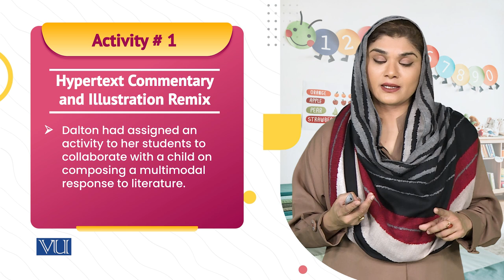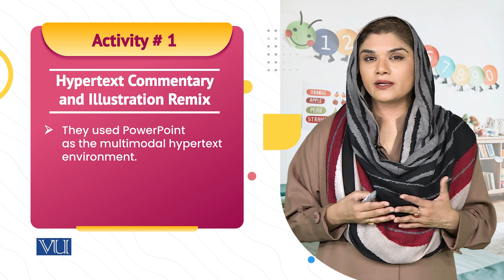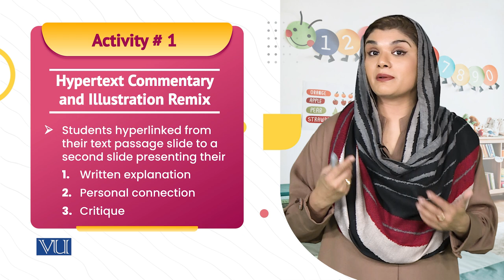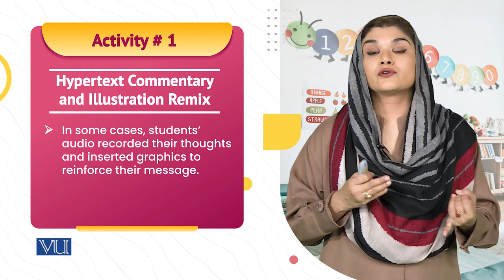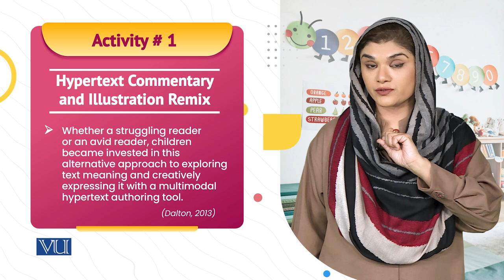Close Reading Integrating Technology, Inferencing | Literature & Educational Games | ECE203_Topic215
Topic215: Close Reading Integrating Technology, Inferencing,
By Dr. Shaista Syeda